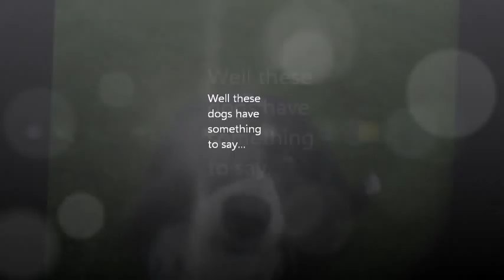The Life Of Kennel Dogs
Some think kennels are an awful place for dogs...
Stuck behind bars...
All alone...
With nothing to do...
Well these dogs have something to say...
You see it's not that bad. c:

Here we like to make sure that our dogs are given the best possible care. This is just a small example of just how much fun can be had during their stay with us.

PLEASE! Adopt a dog today.